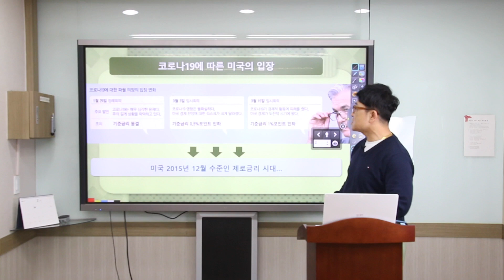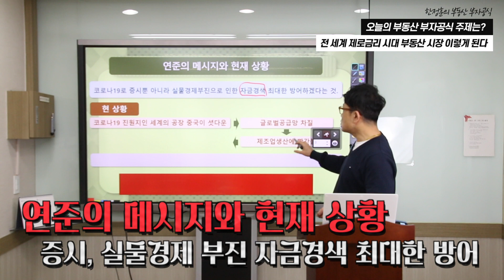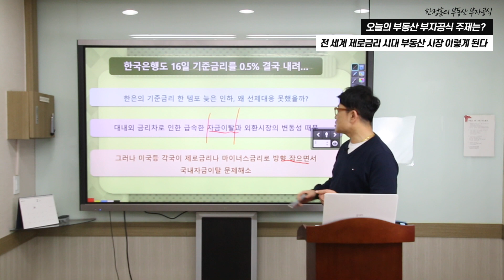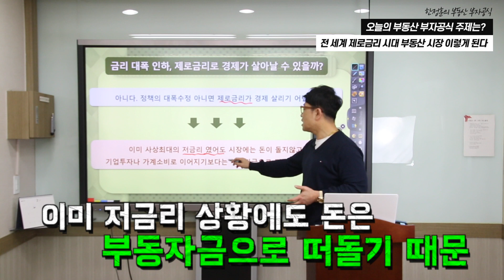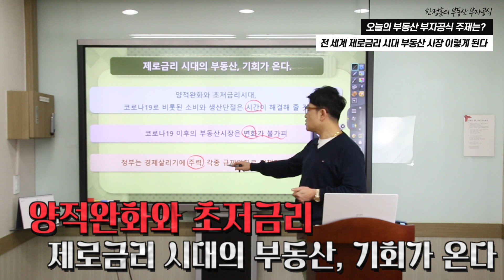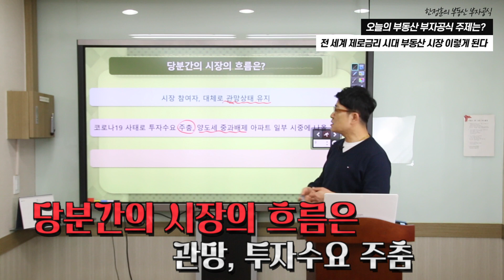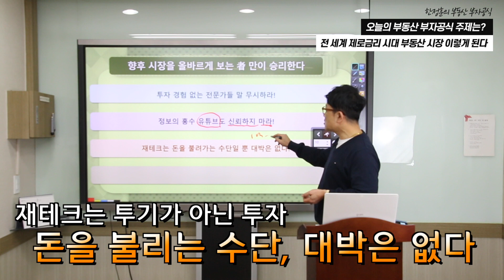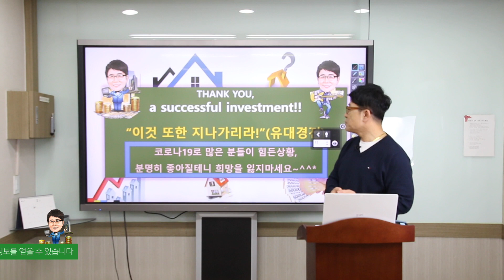[한정훈의 부동산 부자공식] 전 세계 제로금리 시대, 부동산 시장 이렇게 된다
●한국경제TV '한정훈의 부동산 카페' 출연 중 (매주 일요일 오후 6시)
●성공투자 세미나 :  매주 화요일 2시~4시